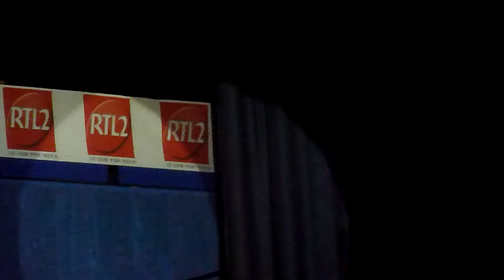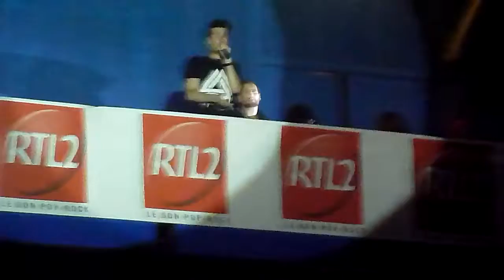Bastille - Two Evils - Zénith de Paris - 02.02.2017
Wild Wild World Tour Part 2
Bastille en concert au Zénith de Paris le 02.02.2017 : Two Evils (Dan & Will on the balcony)